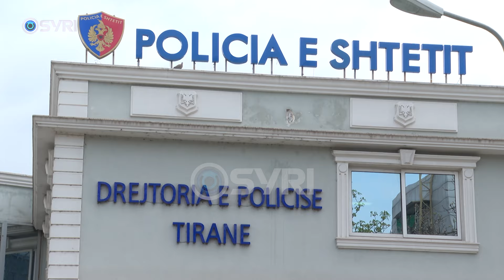Përleshje fizike në Vorë, ‘kërcet’ arma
Një ngjarje e rëndë ka ndodhur në Vorë ku gjatë një konflikti fizik janë përdorur edhe armë zjarri. Policia arrestoi rojën e objektit Sali Aruçi për moskallëzim krimi dhe pronarin e biznesit Florjan Elezi, ndërsa janë shpallur në kërkim 4 të tjerë. Ngjarja ndodhi të premten e kaluar, ndërsa u njoftua këtë të hënë nga policia.